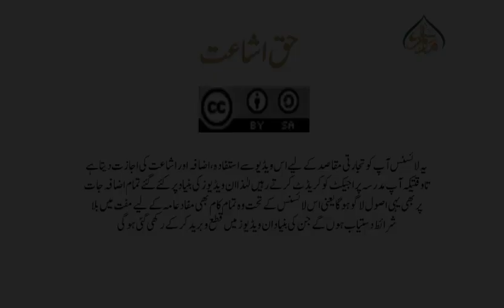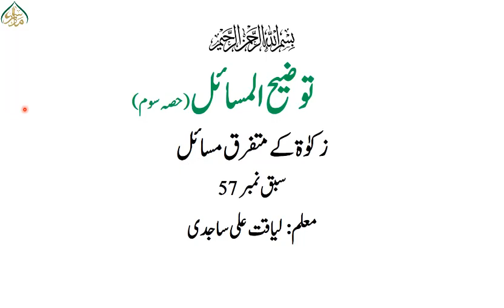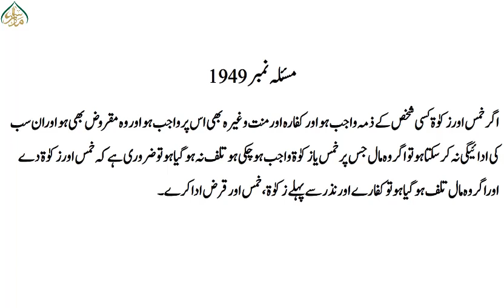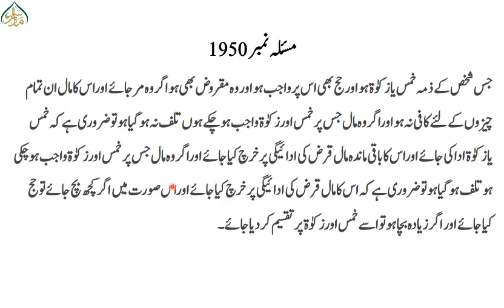توضیح المسائل حصہ سوم سبق:57 زکوٰۃ کے متفرق مسائل (حصہ ششم) /57:Tauzeeh-ul-masail Part 3 Lesson